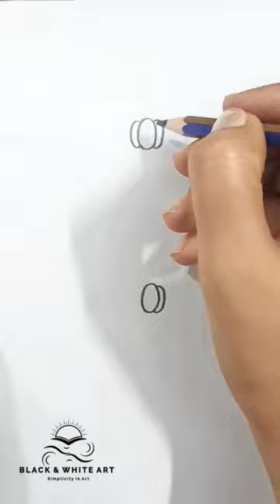"How to draw a bow tie easily."🥰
"How to draw a bow tie easily."🥰bowtie